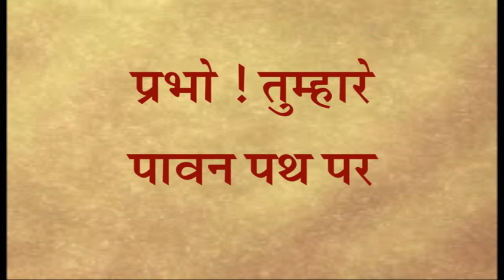Prabho tumhare pavan path par